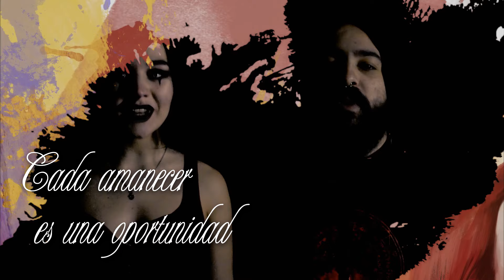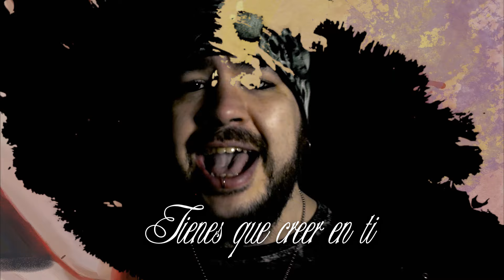ARENDEL "Cada Amanecer" (Vídeo lyric)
Artista: ARENDEL
Canción: Cada Amanecer
Álbum: Sin Aliento (Maldito Digital, 2023)